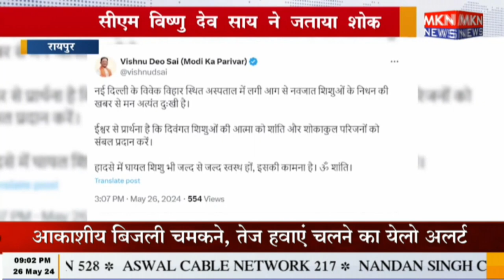रायपुर - नई दिल्ली के अस्पताल में 7 बच्चों की मौत